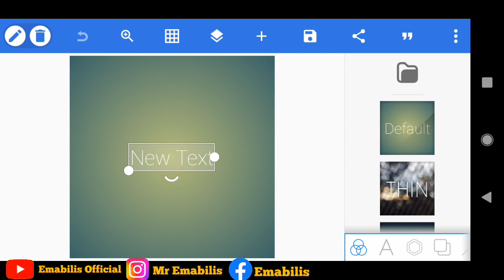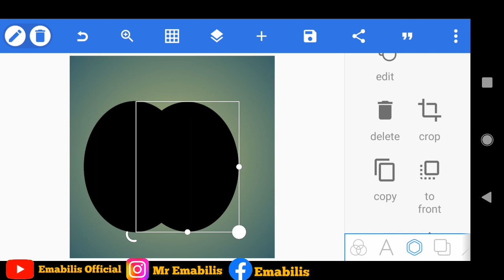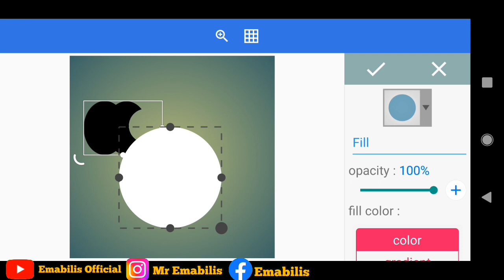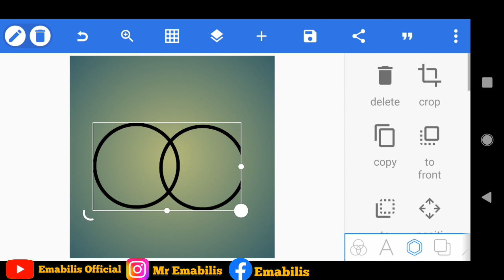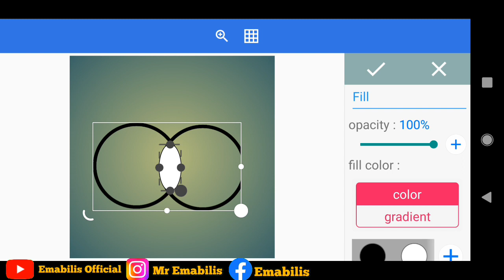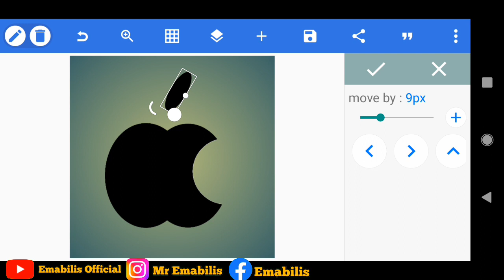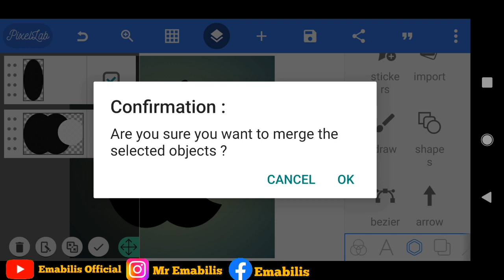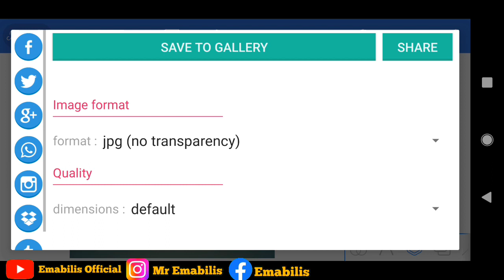How to design Apple Logo using Pixelab